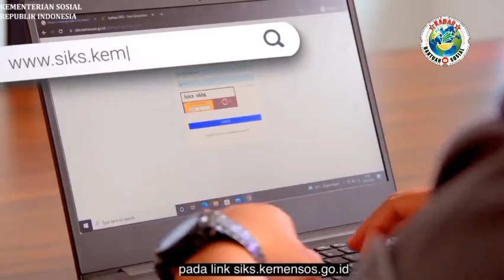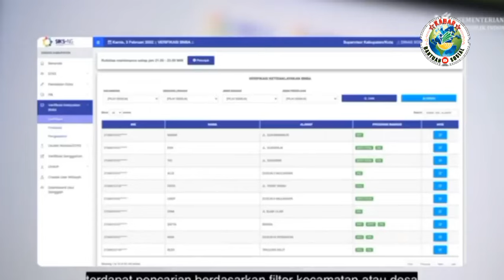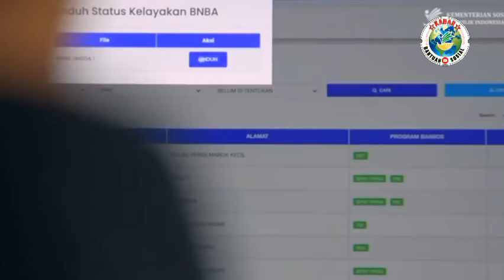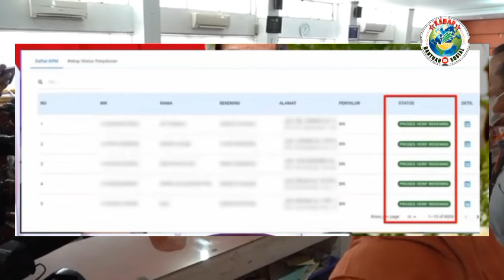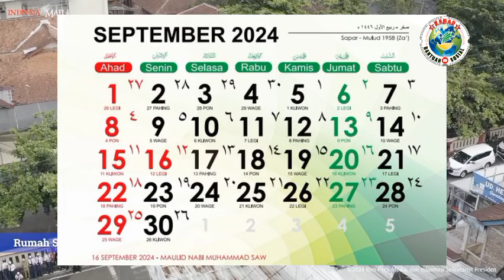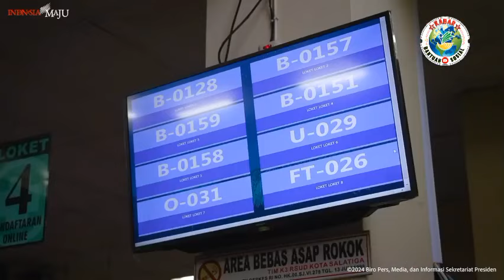cair serentak mulai besok senin 23 september pkh & bpnt kks apakah valid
pkhSalam sukses selalu buat kita semua